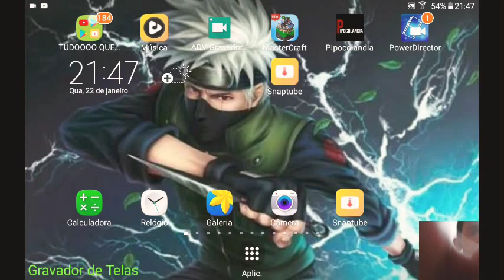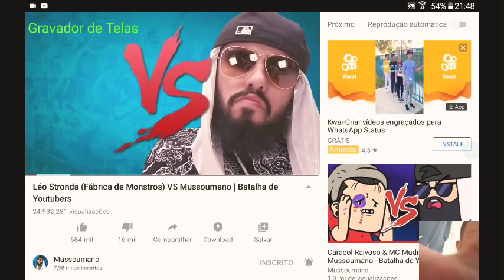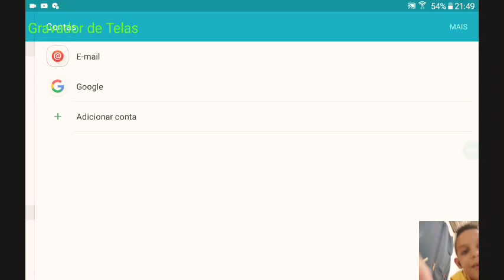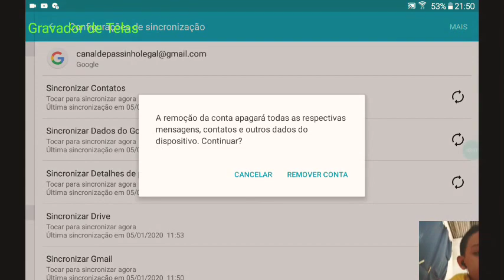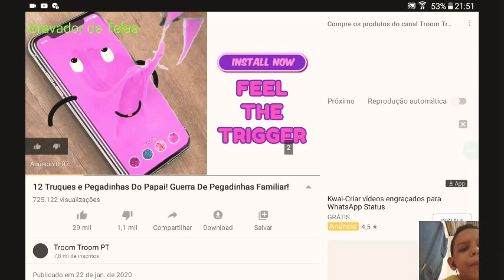Como apagar a conta no YouTube